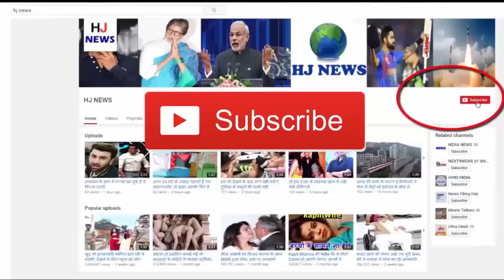दूसरी मंजिल की छत पर चढ़ गया सांड, फिर जो हुआ...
दूसरी मंजिल की छत पर चढ़ा सांड, फिर जो हुआ...

The roof of the second floor, with the help of ropes
The fire brigade's team tried to bring down the bull, but he did not land. After this, an attempt was made to bring the bull to the ropes and down the roof below the ceiling.

In Gwalior, Sanjay Nagar, entered the house, when the place was not available to get out of the house, he climbed onto the roof of the second floor, through the stairs. Fire brigade employees tried to bring down the bull with ropes, but they could not succeed. After this the bull was somehow lowered down from the stairs.

In Sanjay Nagar the morning ran away in the morning, and he entered the house of Ramesh Banjara. Ramesh and his family went to the faucet engaged in the morning to fill the water. Ramesh's daughter-in-law was making rotis at home. The bull climbed to the stairs and reached the roof of the second floor. The people of the police and the neighborhood started trying to bring him down. Councilor Mukesh Parihar also reached the spot. He informed the fire department.

The fire brigade's team tried to bring down the bull, but he did not land. After this, an attempt was made to bring the bull to the ropes and down the roof below the ceiling. But he started shaking in the middle. After that he was pulled up again. After this the staff of the fire brigade department, gave him water on the terrace. Then tied the rope around her neck, she was lowered down the stairs.